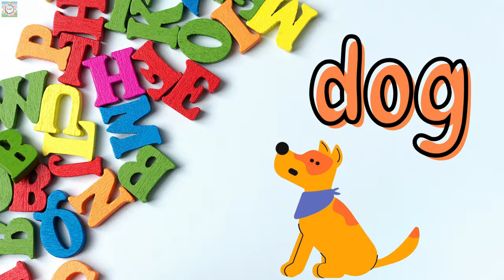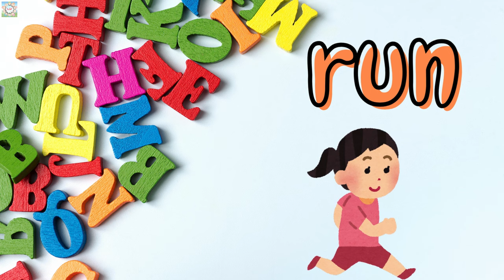CVC Words | Three Letter Words | CVC Words for Kindergarten | Reading Practice | Phonics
We Hope that you liked our Video and if you did